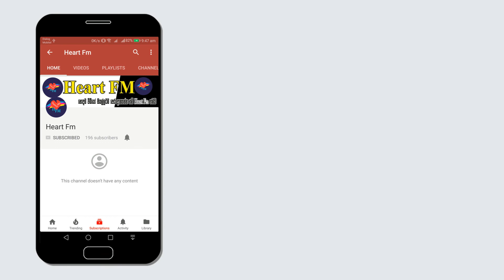පලාත් පාලන මැතිවරණ අලුත්ම සමීක්ෂණ ප්‍රතිපලය 2018